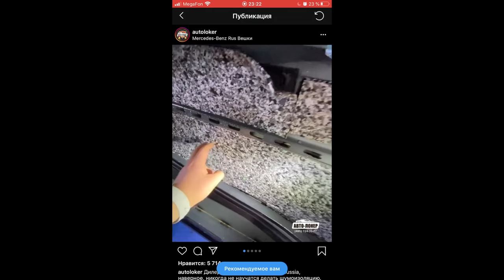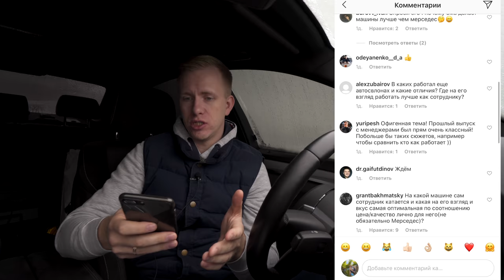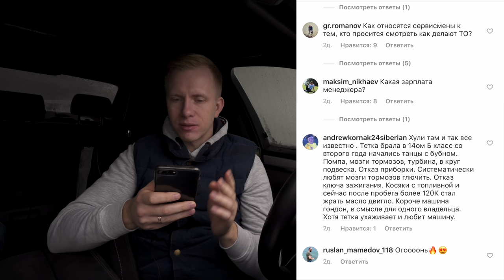25 ВОПРОСОВ БЫВШЕМУ СОТРУДНИКУ ОФ ДИЛЕРА МЕРСЕДЕС! ВСЁ О СЕРВИСЕ и ОБСЛУЖИВАНИЕ в MERCEDES BENZ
У меня появилась отличная возможность пообщаться с сотрудником официального дилера Мерседес. Человек согласился ответить на все вопросы анонимно. Я подготовил свои вопросы и сделал пост в Инстаграм канала где люди написали свои вопросы и вот что из этого получилось смотрите в этом ролике!
Тайм код по всем вопросам
0:53 Кем работал и что делал
1:20 Сдал авто на ТО, оплатил, а ТО не сделали. Было?
1:47 Забыли оказать услугу. Заменить фильтр или масло.
2:35 Могут ли заменить запчасть на БУ пока авто на сервисе?
3:07 У меня что-то стучит. Про обращения владельцев
4:03 Сперва одобрили по гарантии, а потом отказали
4:40  О качестве сервиса и навыках сотрудников
5:43 А вы говорите о качестве доп услуг... Этот фрагмент рекомендую к просмотру
8:07 Нарисуй портер владельца мерседес, как дорогого там и бюджетного.
8:56 История одного косяка на работе, как попадают сотрудники сервиса?
10:24 Какие модели наиболее надежны?
11:20 Но моторы меняют)
12:11 Почему пошел работать в мерседес? Сколько тебе платили?
14:04 Как могут разводить на сервисе?
14:51 На чём ездят сотрудники? Сами то мерсы покупают?
15:27 Про гарантию на авто произведенные в России
16:36 Вопросы из Инстаграма
16:56 подробнее о надежности моторов
17:55 что с АКПП?
18:24 Про скрипучие салоны и отделку
18:48 Какой мотор выбрать бензин или дизель?
19:20 Стучит подвеска на Е классе
19:42 Что бы купил себе и на чем ездишь?
20:17 У меня вся машина сыпется
21:21 Я хочу присутствовать на ТО
22:01 гневный комментарий
22:40 Диагностика у ОД при покупке БУ
23:18 Оценка надежности мерседеса по 5ти бальной шкале